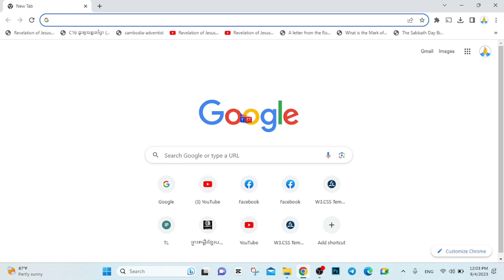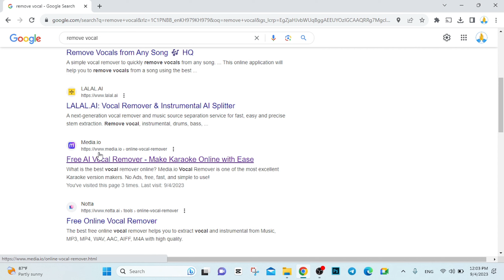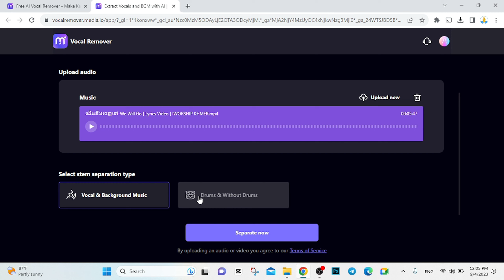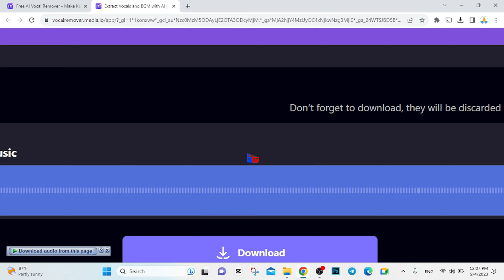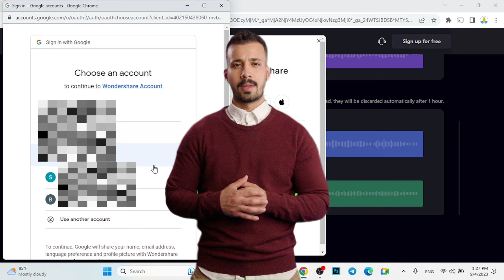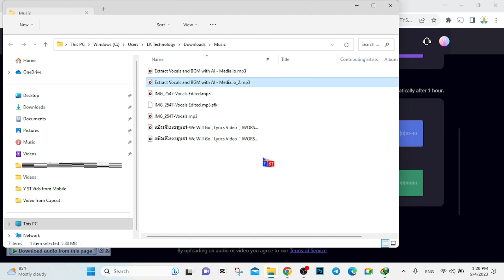របៀបដកសម្លេងច្រៀងចេញពីសម្លេងតន្ត្រី/How to remove vocal from music/y st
របៀបដកសម្លេងច្រៀងចេញសម្លេងតន្ត្រី
How to remove vocals from music/y st
វីដេអូខ្លី ពីរបៀប៖
មានទទួលបង្រៀនភាសាខ្មែរ  ដល់ជនបរទេសអនឡាញ
មានបើកបង្រៀនថ្នាក់ភាសាថៃ អនឡាញ
មានបើកបង្រៀនថ្នាក់កុំព្យូទ័រគ្រប់កម្រិតអនឡាញ
មានសេវាកម្មជួសជុលបញ្ហាទូរសព្ទ កុំព្យូទ័រ ឬការជាប់គាំងរបៀបប្រើប្រាស់ផ្សេងៗណាមួយតាមអនឡាញ តម្លៃសម្យរម